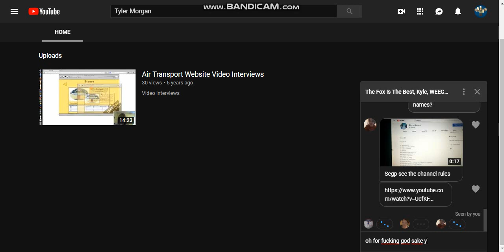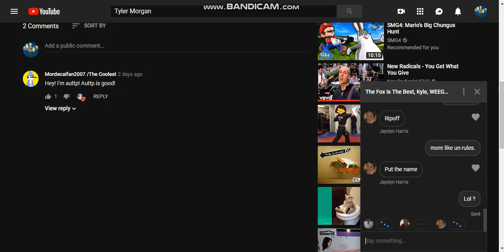Exposing 2 Imposters from AGK Fanboy and from Me.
Well this user still unknow yet.

But the unknow user know real names from Agk and SEGP.

Must Agk Fan watch this video...